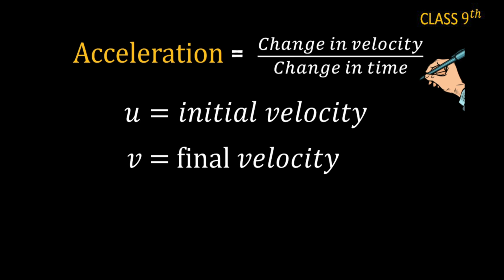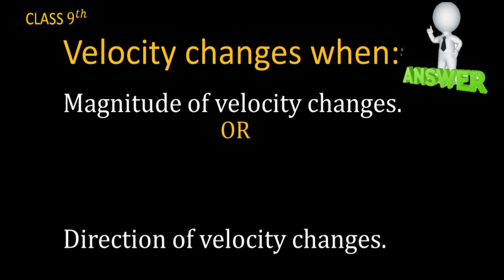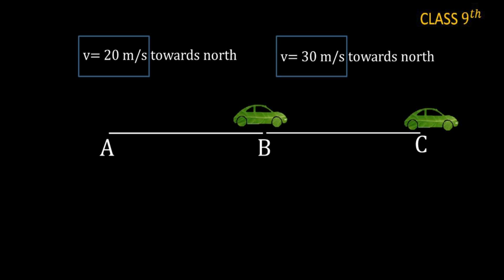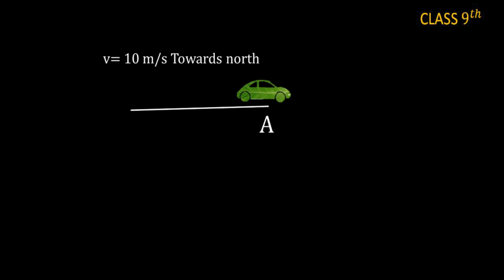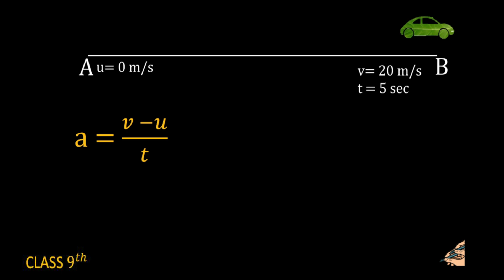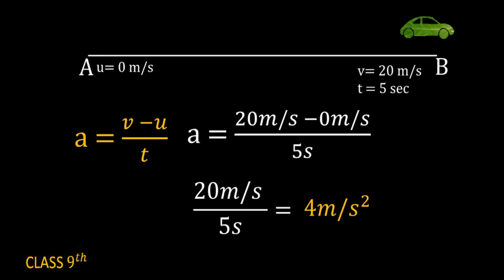What Is Acceleration in Hindi | MOTION | Class 9th Science CBSE With Joinus for study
Motion
Acceleration
Change of velocity
Change of speed
Acceleration formula
unit of acceleration
Join US